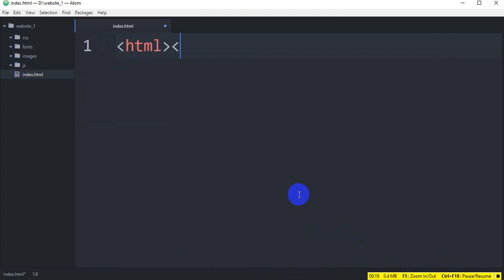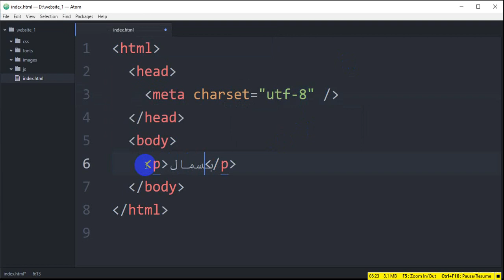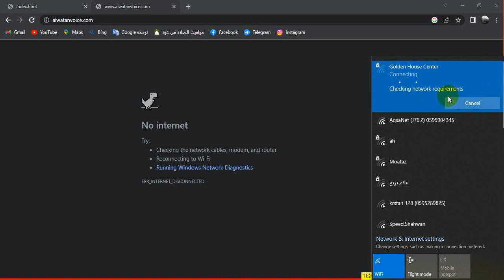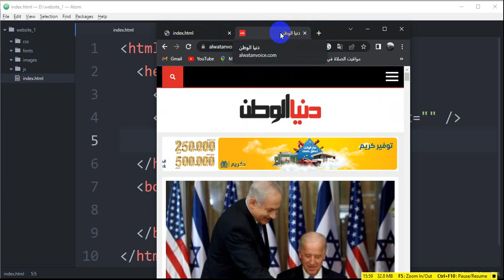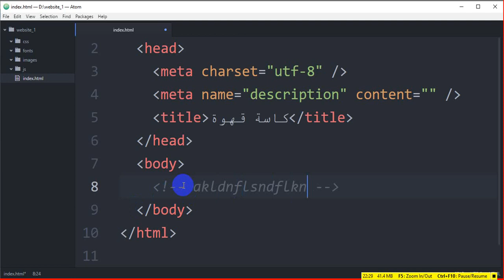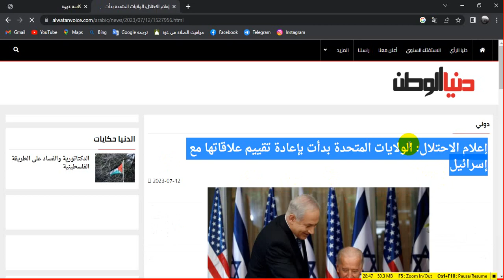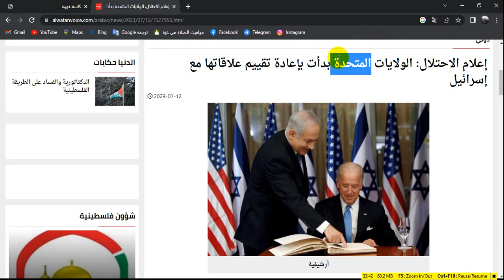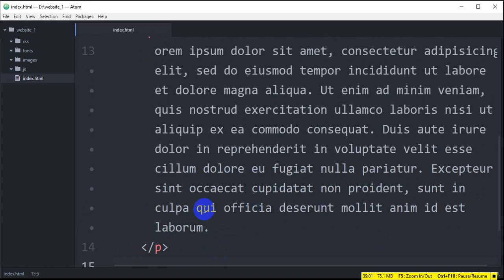html المحاضرة الثالثة الجزء الاول